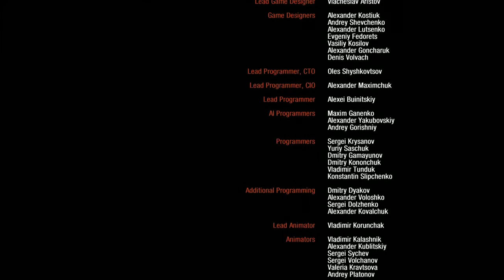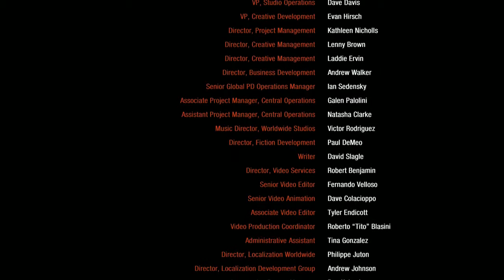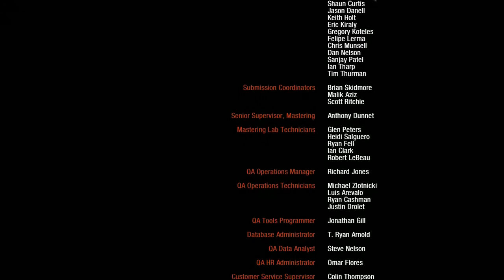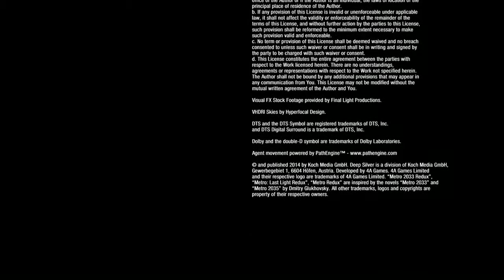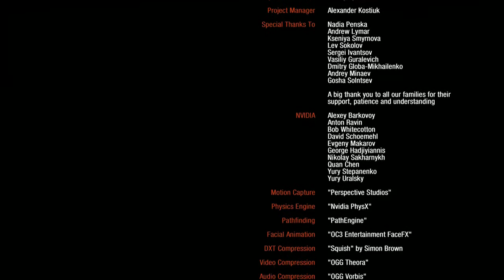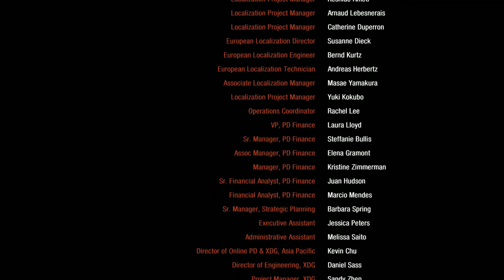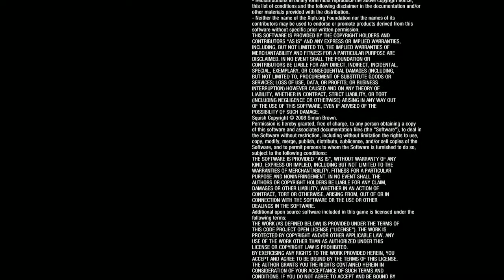Metro 2033 Redux #19 | PC | Chapter 7 + All Endings